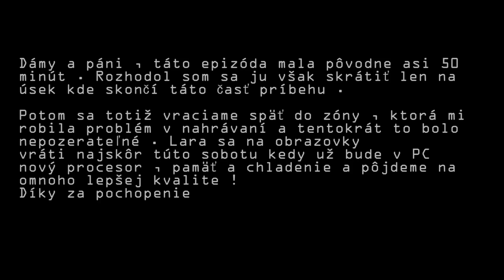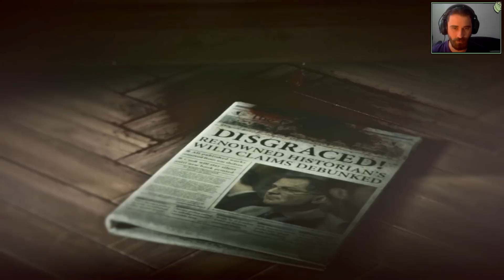Rise of the Tomb Raider - Zdrhačka / 1080p / CZ/SK Lets Play / # 9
Je na čase na pekne adrenalínový útek .

Popis :

Rise of the Tomb Raider je hra plná akčných momentov, ktoré tvorcovia zasadili do tých najkrásnejších miest na svete. Vďaka tomu sa môžeme tešiť na dobrodružstvá plné bojov o holé prežitie - všetko vo fimovej kvalite. Spolu s Larou Croft sa zúčastníme jej prvej výpravy, na ktorej budeme otvárať hrobky a snažiť sa odhaliť tajomstvá.
S využitím svojho intelektu a získavaním mocných spojencov, Lara krok po kroku naplňuje svoj osud ako Tomb Raider. Vďaka novému enginu Foundation sa hra rozrástla. Je 3x väčšia než predchádzajúci diel a obsahuje ďaleko viac detailov, prepracovanejšie pohyby a prostredie, ktoré bude reagovať nielen na hrdinku ale aj samotné počasie.

Hudba v Intre :
Sadzid Husic- One Step Closer

Hudba Outro :
SDDx - Lucidity

Ďalšie značky :

PC HD HQ 1080p 60fps SVKFrankenstein RPG  Komentár Slovensky Slovenský Lets Play Gameplay SK Lets Play CZ SK gameplay Česky Český Lets Play CZ Gameplay České titulky